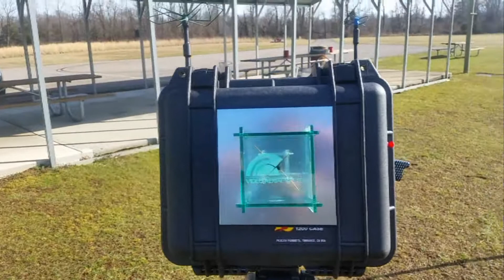2.4 GHz Ground Station - Eagletree Vector Ground Recording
Testing a new 2.4GHz Ground Station